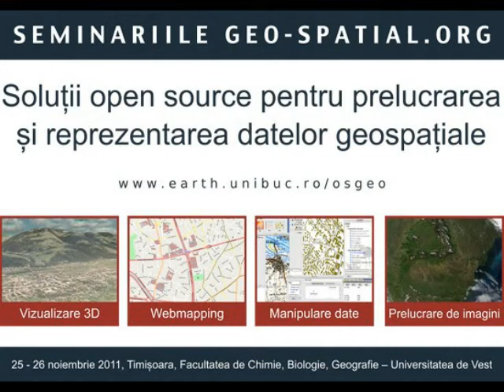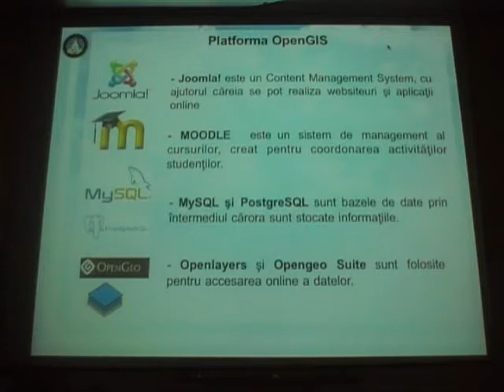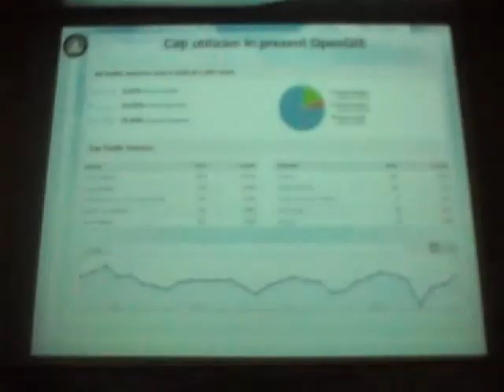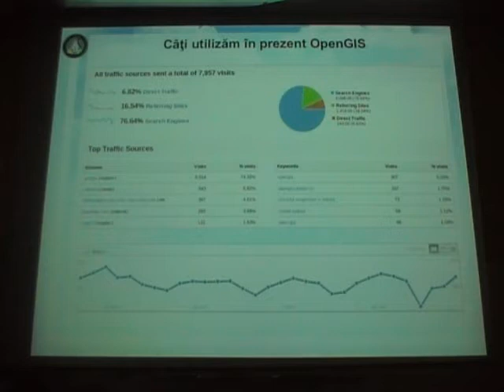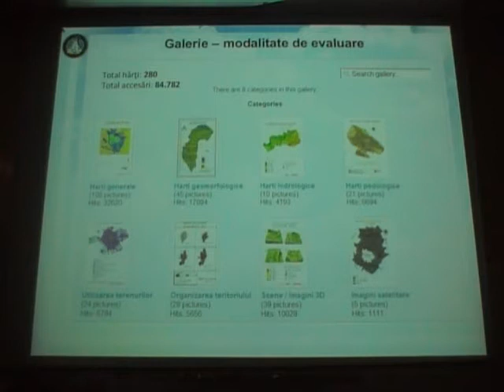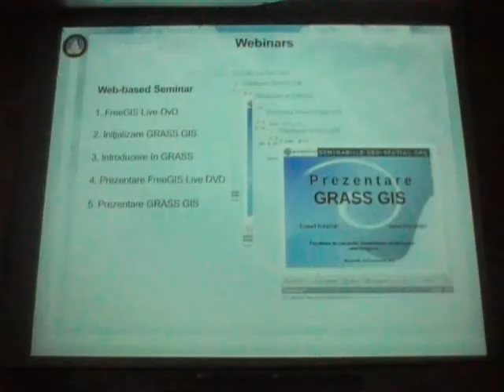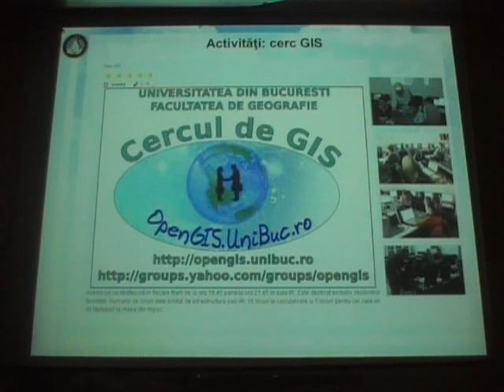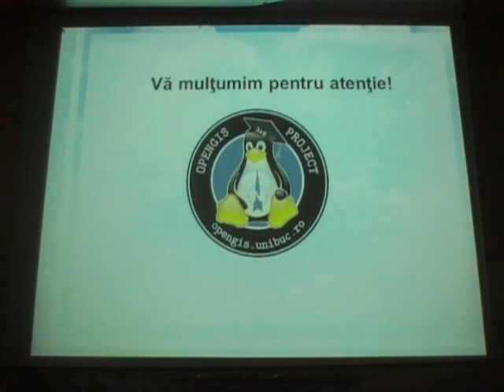Madălina Teodor, Alina Ristea - Proiectul educațional OpenGIS